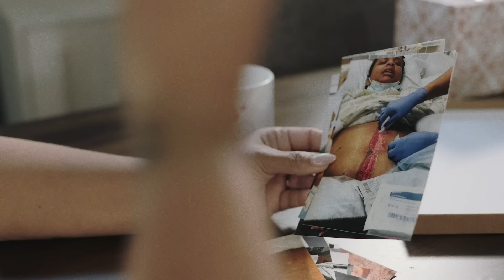You Will Be Protected | Harris-Walz 2024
Help Vice President Kamala Harris and Governor Tim Walz put policies in place that protect our fundamental freedoms and defeat Donald Trump and MAGA Republicans this election.
Follow Vice President Kamala Harris!